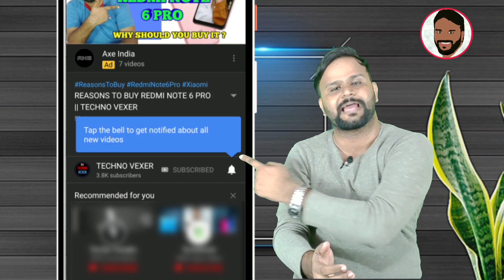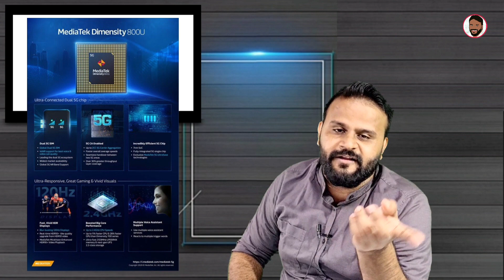REDMI NOTE 10 5G - LAUNCH DATE CONFIRMED !!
Hello friends, You are welcome in the video of TECHNO VEXER ,friends,to know about Launch Date Specifications and Price of Redmi Note 10 Please  watch this video till the end and never feel shy to add your queries in comment box and please give your valuable comments what you think about them.

नमस्ते ‌दोस्तों, TECHNO VEXER के नए विडीयों में आपका स्वागत है, दोस्तों Redmi Note 10 के Launch Date, Specifications और Price के बारे में जानना है तो ये विडीयों अंत तक देखें |

VIDEO HIGHLIGHTS:
00:12- VIDEO STARTS

Friends You also  can follow me on:
दोस्तों यहां आप मुझे फाॅलो भी कर सकते हैं:

धन्यवाद